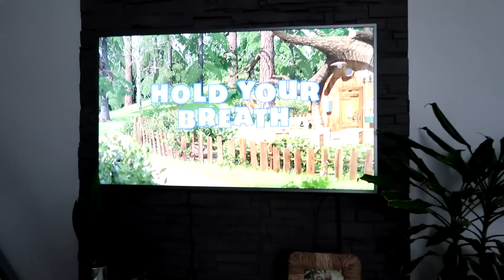Weekly Vlog #41 // HOTOVO, dokončená rekonštrukcia! Nová LINKA a CHODBA, tekvice a maľované LAKERS!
Sleduj ma